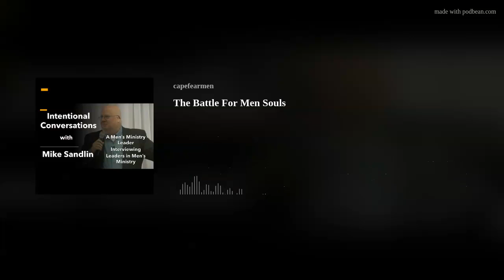The Battle For Men Souls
There is a battle raging all around us.  It is a battle we do not see but it is real.  It is a battle that will affect our children, our families, and our churches.  It is a battle that sets the culture and character of our communities.  The battle?  It is the Battle for Men’s Souls. Listen to this eleven minute talk as Mike shares his thoughts on how we can be on the offensive in this battle.